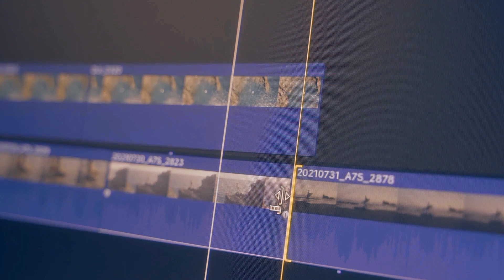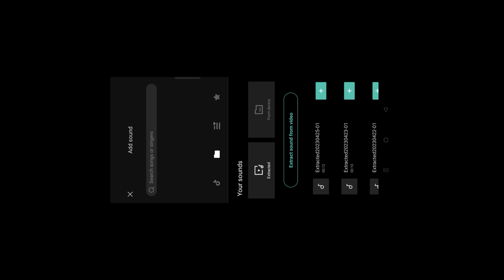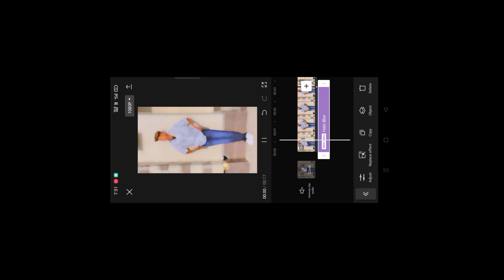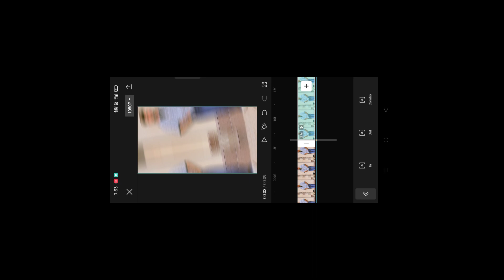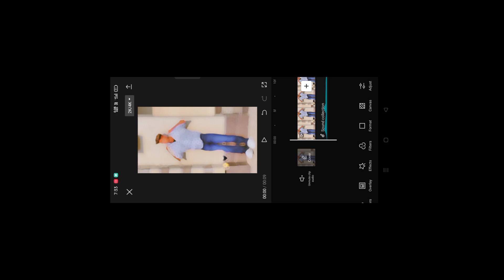badleya sidhu da style aaj kal song Reels Editing | These days Sidhu moosewala reels editing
👇 Music & Material Link Telegram:-

✅ Video Hilights
vn video editing vn app tutorial
VN Speed Photo Video Editing
How To Make Speed Photo Video In